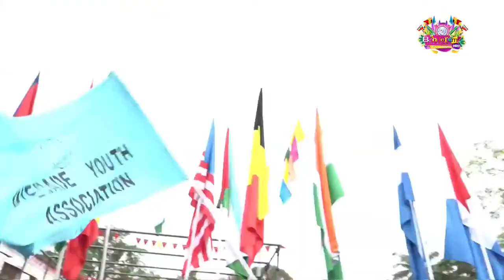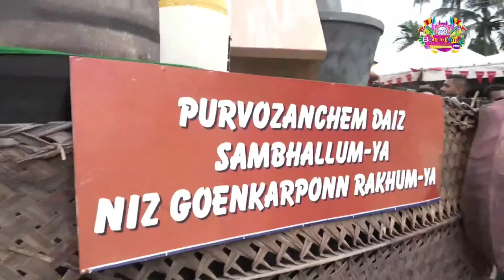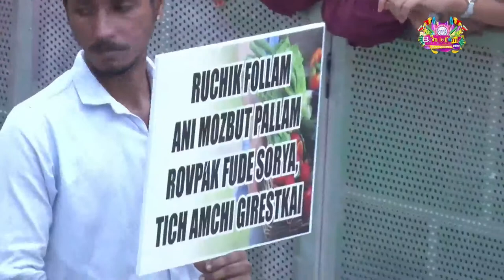LIVE || BONDERAM 2022 || DIVAR ISLAND || 27TH AUG 2022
🤗 Viva Bonderam 🥂 Viva PYA